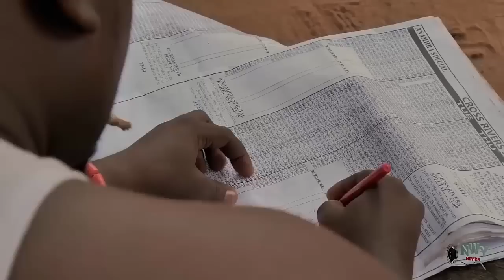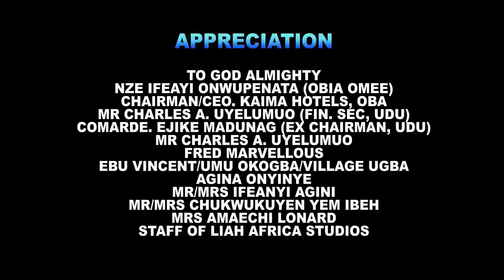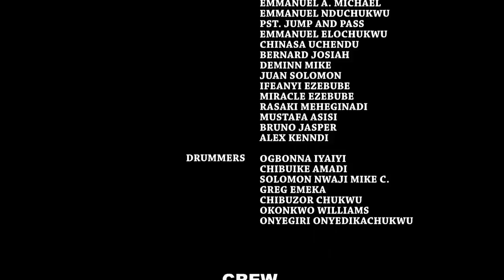This Destiny Etiko Movie Just Came Out Today On Youtube - Destiny Etiko & Onny Micheal